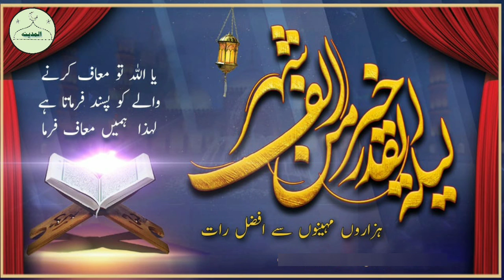Emotional Duwa On 27 Ramzan 2022